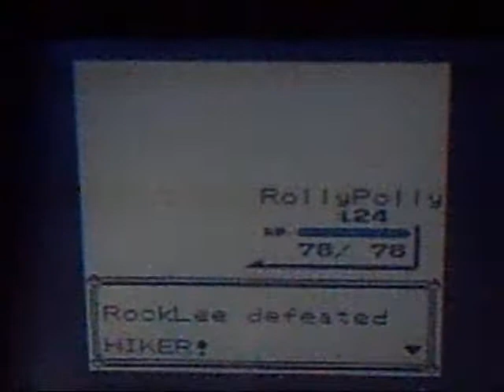Pokemon Blue Walkthrough Episode 22 part 2 Rock Tunnel Where is the way out?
OK WTF DID I JUST DO!!!